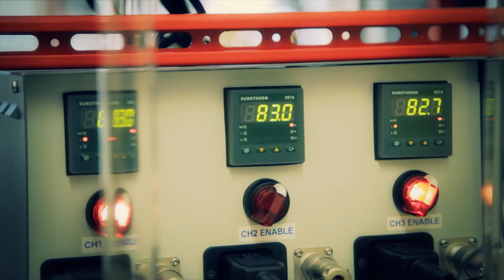ADEY MC Chemicals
By clicking to watch this video YouTube will install cookies on to your computer which will be used in accordance with YouTube’s privacy policy.

ADEY Chief Technical Officer Neil Watson talks about our Queen's Award winning MC chemical range.